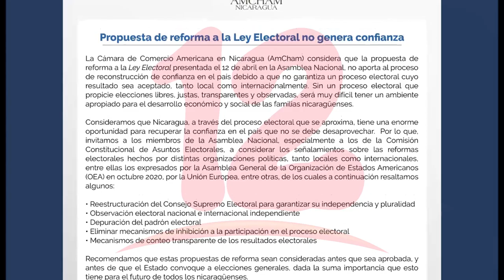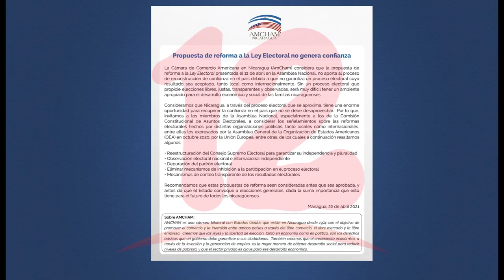Iniciativa de reformas no da confianza al proceso electoral, según AmCham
NosResistimosAlEmbargo Iniciativa de reformas no da confianza al proceso electoral, según AmCham